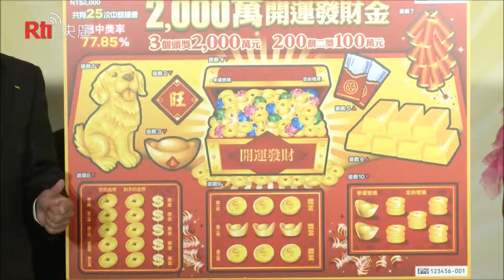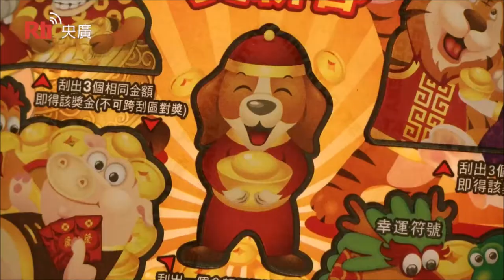Taiwan Lotere Edisi Khusus Tahun Baru Imlek